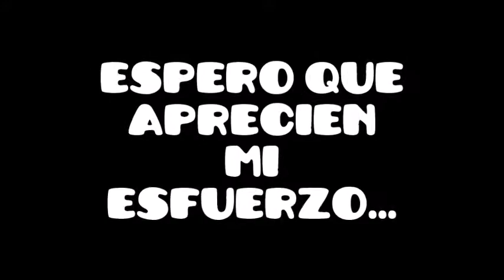"Supersonic" 100% (1NS4N3 DEMON) by "ZenthicAlpha" .GGStyles.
Este Demon es. dificil soy el unico venezolano en pasarlo estoy muy muy feliz espero que aprecien mi esfuerzo. Espero que yo te ayude ;D

ID:4706930